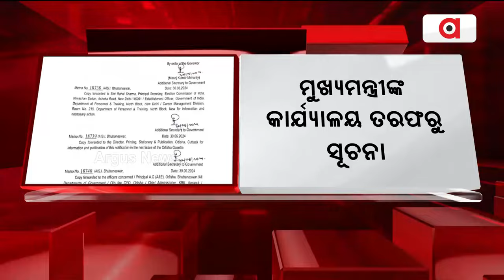ମୁଖ୍ୟମନ୍ତ୍ରୀଙ୍କ ଅତିରିକ୍ତ ମୁଖ୍ୟ ଶାସନ ସଚିବ ହେଲେ ନିକୁଞ୍ଜ ବିହାରୀ ଧଳ || CM Mohan Majhi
ନିକୁଞ୍ଜ ବିହାରୀ ଧଳଙ୍କୁ ନୂଆ ଦାୟିତ୍ବ । ମୁଖ୍ୟମନ୍ତ୍ରୀଙ୍କ ଅତିରିକ୍ତ ମୁଖ୍ୟ ଶାସନ ସଚିବ ହେଲେ ନିକୁଞ୍ଜ ବିହାରୀ ଧଳ